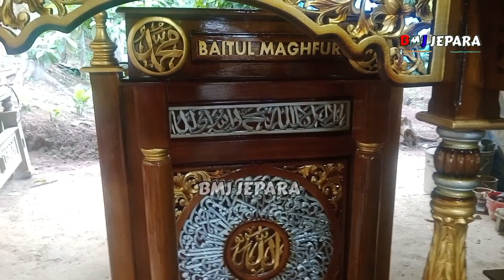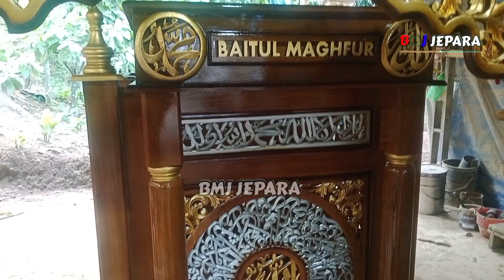MIMBAR UKIR JEPARA,MIMBAR KUBAH KAYU JATI